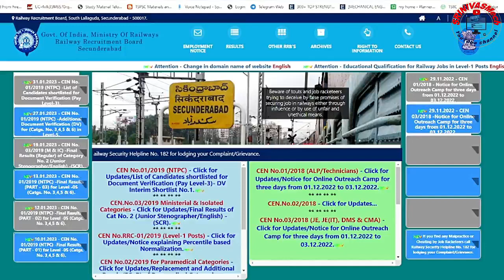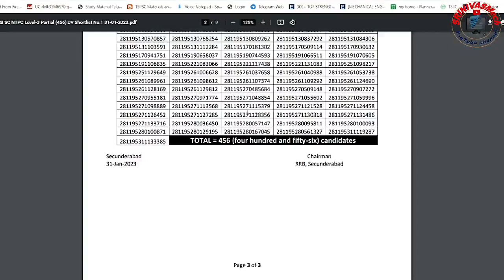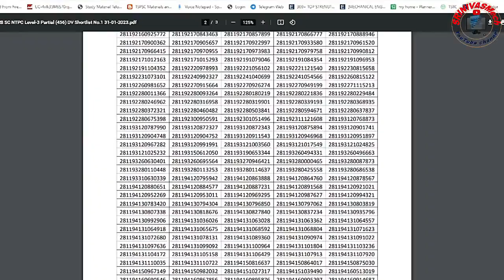RRB NTPC level 3 DV shortlisted candidates List released by SCR Zone for Aspirants by SRINIVASMech